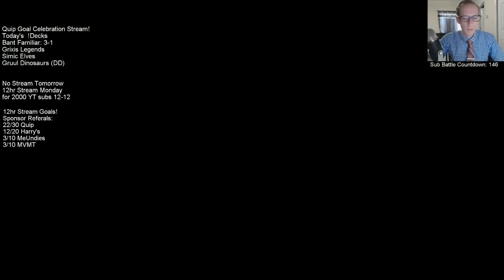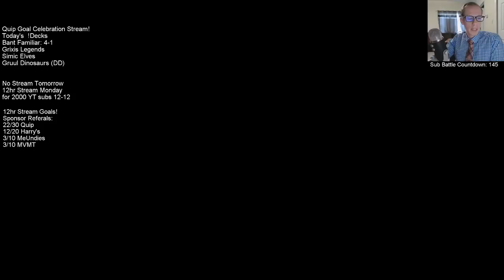Bant Familiar! MTG - Standard, 3/23/19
Ravnica Allegiance Standard Bant Familiar Broadcasted Live on Twitch by Todd Stevens on 3/23/19